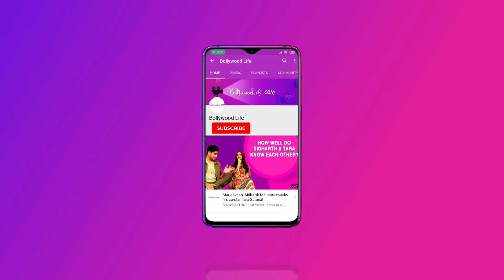Hot In Hollywood: Deadpool 3 Confirmed! | BollywoodLife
Check out the top Hollywood stories of the week.

Kevin Spacey's accuser, Ari Behn, commits suicide at 47

Actor Andrew Dunbar passes away; Alfie Allen aka Theon Greyjoy pays a tribute

Insider says...
Brad Pitt and Jennifer Aniston have grown really close again because of the love they had for each other

Deadpool 3!
Ryan Reynolds confirms that the third part is underway at Marvel Studios

The Informer trailer out!
Joel Kinnaman impresses in this intense crime thriller

61-year-old Madonna is dating 25-year-old dancer Ahlamalik Williams

To follow us on Google News, please click on the